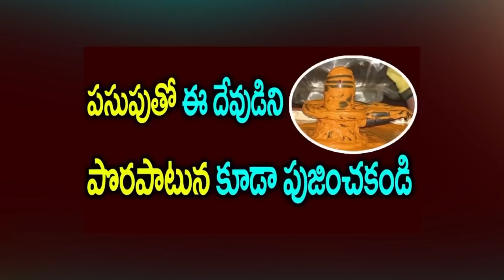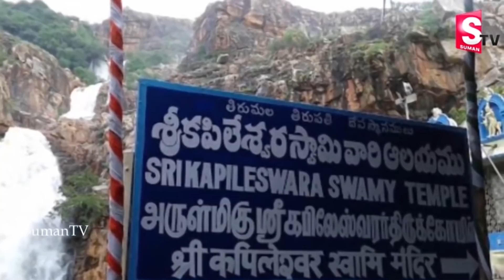శివలీలలు ఈ రోజే తప్పనిసరిగా వినాలి Lord Shiva Mahimalu shiva Leelalu | Lord Shiva Story | Sumantv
Watch శివలీలలు ఈ రోజే తప్పనిసరిగా వినాలి | Lord Shiva Mahimalu shiva Leelalu | Lord Shiva Story | Sumantv